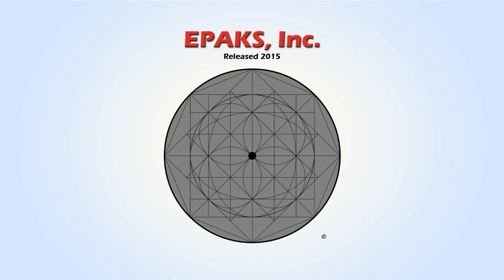Grip of Death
An example of the American Kenpo technique Grip of Death